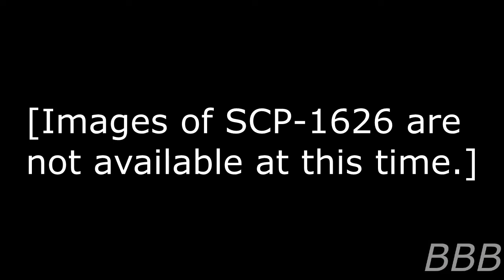SCP 1626 Drunkshirt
SCP-1626 is a hoodie that secretes a rooten egg smell and will prey on a person desperate enough to keep themself warm.